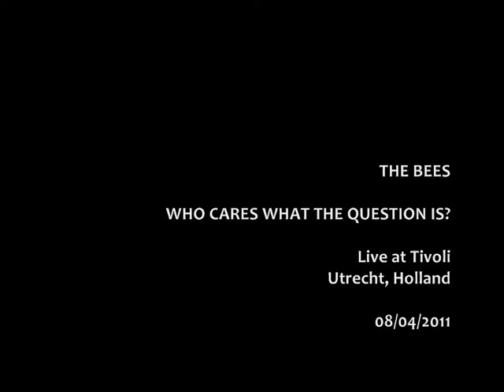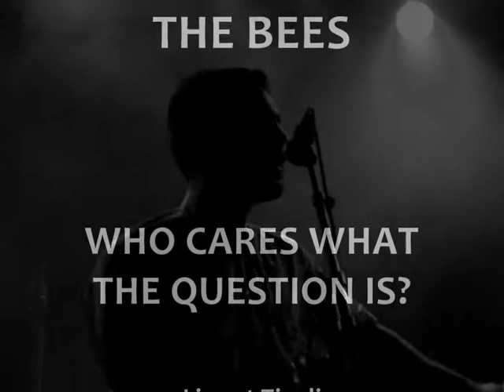The Bees - WHO CARES WHAT THE QUESTION IS? [Live in Utrecht, Holland, 08-04-2011]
The Bees | Every Step's A Yes - Dutch Tour 2011 | Live at Tivoli (De Helling) - Utrecht, The Netherlands

Produced by Paul Butler